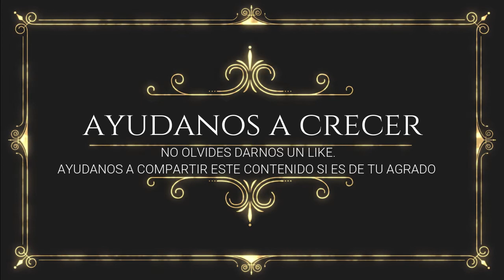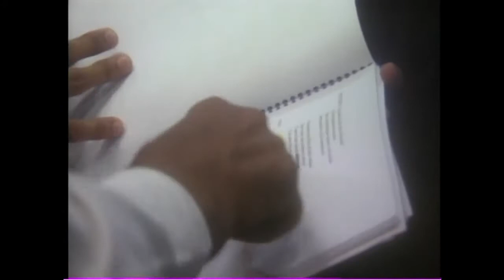Caonabo de Oro 2006